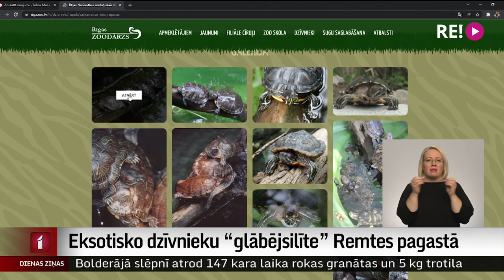Eksotisko dzīvnieku “glābējsilīte” Remtes pagastā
“Glābējsilīte” eksotiskiem dzīvniekiem – šāda ziņa sociālajos tīklos īsā laikā ieguva lielu uzmanību. Šīs idejas autors neslēpj, ka sastapies ar to, ka cilvēki bailēs par sabiedrības nosodījumu no saviem mīluļiem atbrīvojas slepus, piemēram, novietojot tos pie atkritumu konteineriem vai palaižot savvaļā. Lai šādu gadījumu būtu pēc iespējas mazāk, viņš paralēli savam izveidotajam mini zoodārzam nodrošinājis apstākļus eksotiskajiem dzīvniekiem.